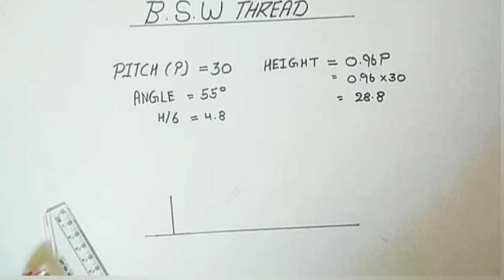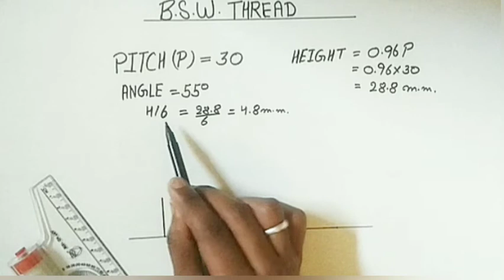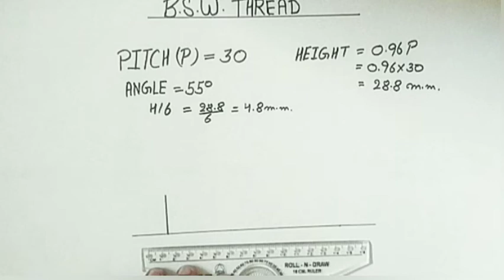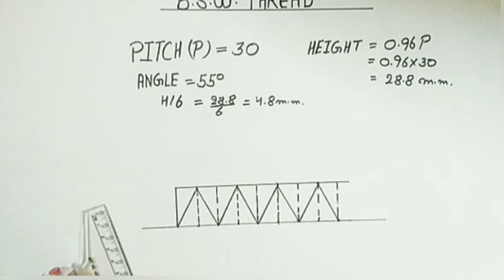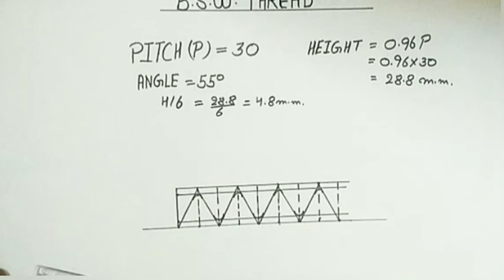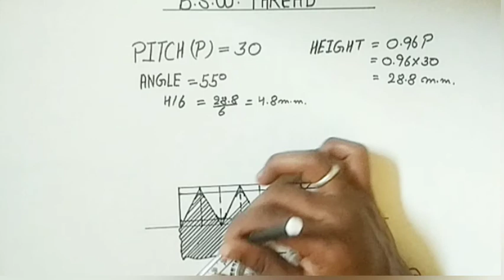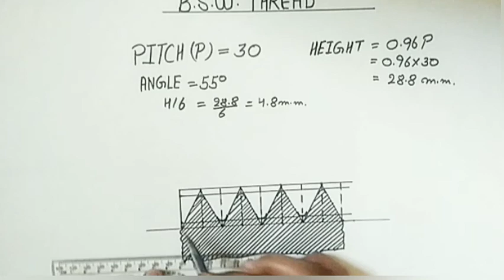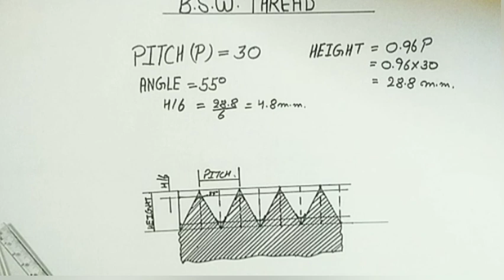B.S.W Thread (British Standard Withworth Thread ) I.T.I 2020 Most Important| Final year Exam|Fitter.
Screw Thread — Kisi Job Ki Andruni Ya Bahri Cylindrical Stah Par Kate Hellical Groove Ko Screw Thread Khte he.

Use Of Thread.
1 As a Fastener
2 For Lifting Load
3 For Precision Measurement
4 For Transmission Of Power
5 To Convert Material

Types  Of 'V' Thread

1 B.S.W ( BRITISH STANDARD WITHWORTH THREAD )
                      Angle = 55°
                      Pitch= 1/No. Of T.P.I inch
                      Depth= 0.6403× Pitch
                    Radius= 0.1373× Pitch
                    Height=0.96×Pitch
Is Thread ke Root Or Creast Round hote he

2 B.S.F Thread (British Standards Fine Thread )
                       Angle = 55°
                      Depth= 0.6403× Pitch
                     Radius= 0.1373× Pitch
 Ise Thread kaUse Automobile Me Kiya Jata He

3 B.S.P ( BRITISH STANDARD PIPE THREAD )
                        Angle = 55°
                      Depth= 0.6403× Pitch
                     Radius= 0.1373× Pitch
Is Thread ka use steam pipe, water Pipe, Gas Pipe,Me Kiya Jata He.

4 B.A THREAD ( British Association Thread )
                          Angle = 471/2°
                      Depth= 0.6× Pitch
                     Radius= 0.182× Pitch
                     Height= 1.136 Pitch
Ise Thread ka Use T.V, Electric Metre, watch Me Kiya Jata He.

Metric Thread       Angle = 60°
                                 Depth= 0.6134× pitch
                                 Height= .8660× pitch

I.S.O THREAD ( INTERNATIONAL STANDARD THRAED ).
                        Height = .866×Pitch
   Is Thread ke Root Or Creast Flat Hote He.

In Sabhi Thread Measurement ki Help se Thread Banane Me Aap Sabhi Ko Bhut Help Milegi Or In Sabhi Measurements Ka Use karna Apko me Apni video ke Jariye sikhaunga.